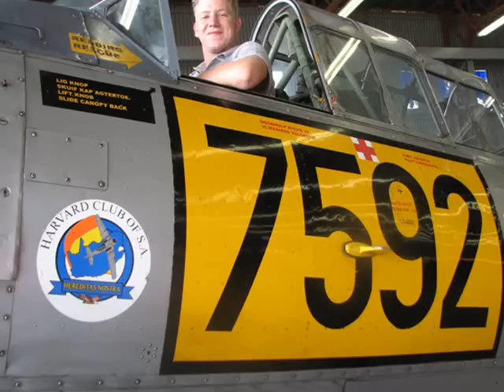The Harvard Experience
A video about flying with the Harvard CLu of South Africa.